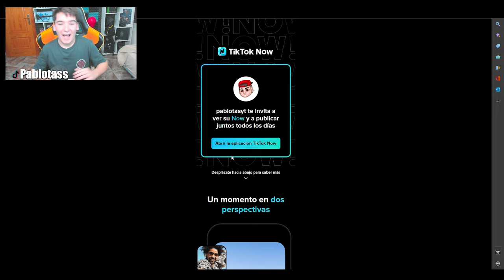💸CONSIGUE DINERO GRATIS de ESTA FORMA💸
► ¡Sígueme!